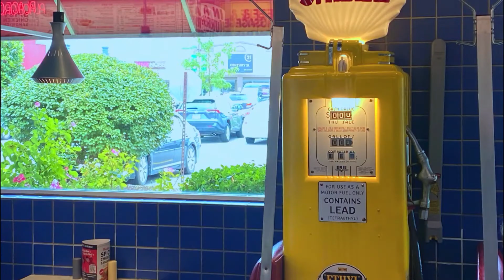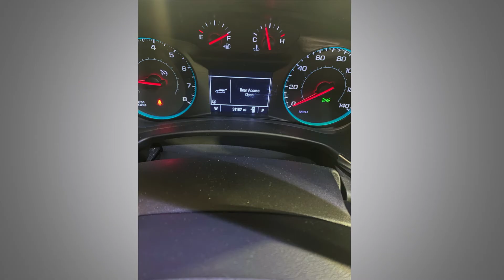Celebrating my Nephew's birthday - Family reunion in Chicago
Family reunion in Chicago
Having fun with my lovely family and celebrating my little nephew birthday "Baby Rocco" m lets wish him a long life full of love and happiness.

🔹For more gardening ideas for home and tips for beginners, Feel free to watch our landscaping and gardening videos on our channel. you will find many ideas for backyards and landscaping for the front of the house.

🔸We are bringing you videos about all the different types of projects we do. If you don’t see something let us know and we can show you what we can do.

We are a full-service Landscape Design and Landscape construction company that focuses on Landscape planting, Natural Pond and Waterfalls, Landscape Lighting, Artificial Turf, Pond Service Maintenance, as well as All phases of Christmas Lighting and Holiday decoration.
We look after all projects from start to finish, ensuring every project meets our extremely high standard and complete satisfaction of the client.

Call us so we can see how we can transform your home into  an amazing space you will never want to leave

Check us out at the following locations

Scott Anderson design has 2 locations.
1254 Bellmore rd. Bellmore N.Y. 11710 and
2314 Centre ave.. Bellmore N.Y. 11710